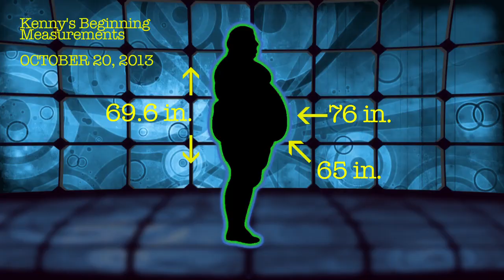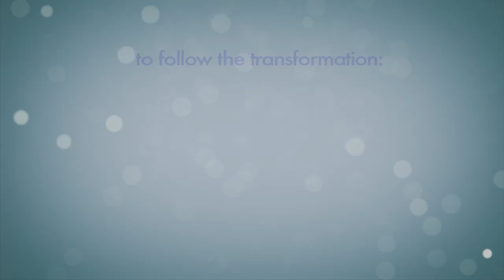Meet Jubilee Transformer, Kenny Saylors, and his inspiring journey.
Kenny Saylors is currently working with John Jubilee / Energized Health on an incredible and inspiring transformation have to see to believe!  Enjoy this short introduction video to meet Kenny Saylors and gain an understanding of what "Reinventing Kenny" is all about.   It's more than just another video blog, it is a journey, a transformation, full of openness and honesty that follows the daily ups and downs of a man, Kenny Saylors, who is taking the steps to regain, not just his weight, but his health.

Energized Health.com